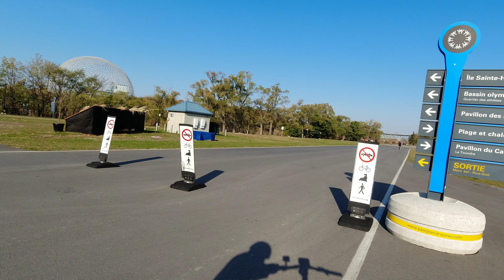Last Fall Fast Ride At The Formula 1 Track CLEANVIEW With Teverun Fighter Supreme Ultra 2024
Last Fall  ride at the F1 track . Cleanview.